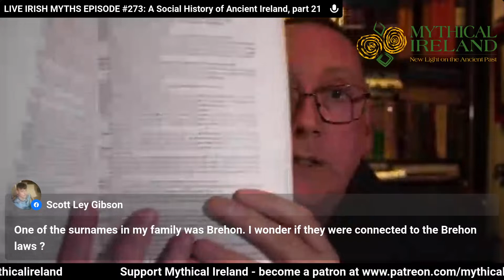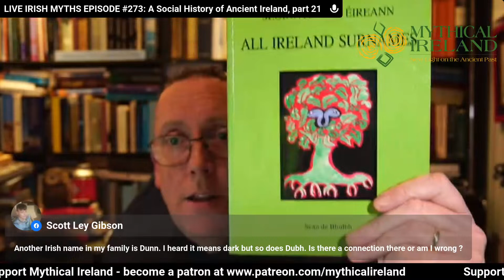LIVE IRISH MYTHS EPISODE #273: A Social History of Ancient Ireland, part 21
We will continue reading P.W. Joyce's wonderful A Social History of Ancient Ireland this evening, returning to the section dealing religion, learning and art, talking about specific deities of the Tuatha Dé Danann and other pre-Christian deities and figures.

Sign up for our newsletter before 15th April and get a FREE €10 voucher for the Mythical Ireland shop